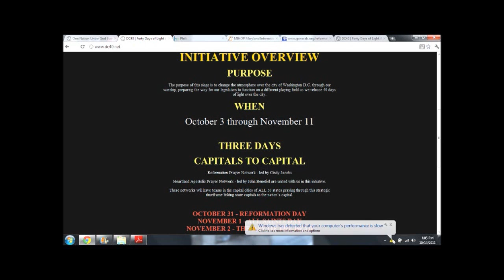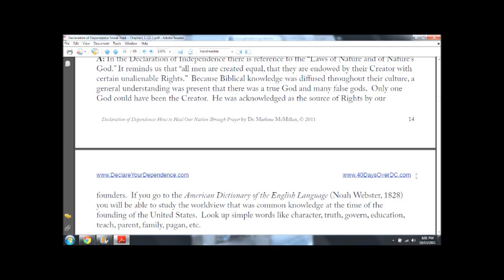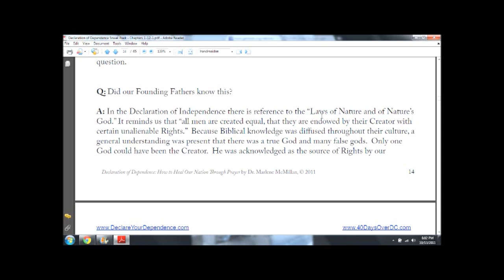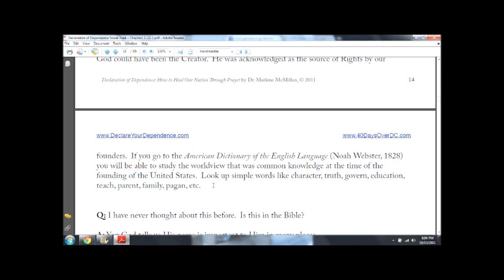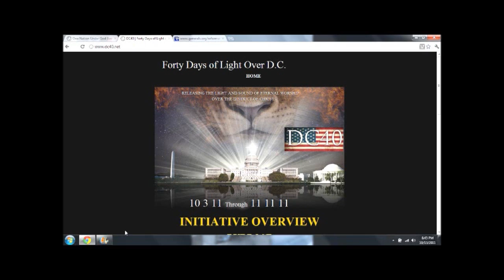Christians Use Black Magick to Fight Witches: DC40 Pt 2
A description of some of the goals and tactics used by the leaders of DC40 and how they are playing both sides of the issue by using magick to defeat Witches and Pagans